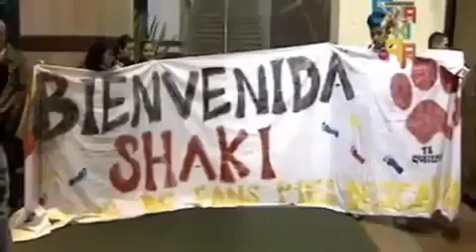Shakira Llego a Colombia 11/03/11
"11 Marzo del 2011 Bogotá-Colombia, 4:30am"

Nuestra shakira junto a su equipo y sus padres Don William y Doña Nidia, aterrizaba en el pais hace 10 años para la presentación de lo que seria el concierto de su gira SaleElSolWordTour (PopFestival).

Como olvidarlo 💗